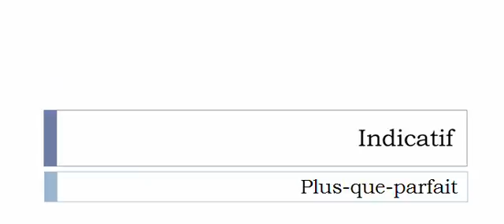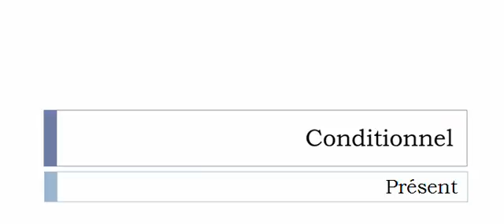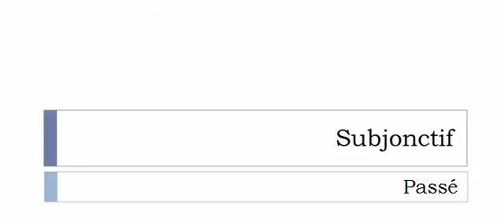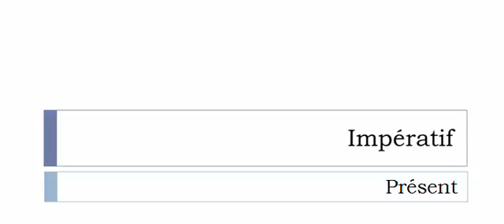Learn French conjugation with me # Verb = Contreplaquer